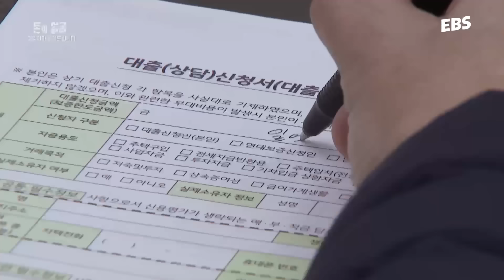📢부자 되고 싶다면 꼭 봐야 할 영상 | 금리가 우리 삶에 미치는 영향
🎤내레이터 : 배우 염혜란
우리는 모두 금리의 영향을 받고 있습니다. 금리의 흐름을 알아야 부를 알 수 있죠. 돈의 얼굴 2부 '이자 굴려드립니다'는 금리가 어떻게 삶의 형태를 달라지게 하는지 보여줍니다.

📺 다큐프라임 - '돈의 얼굴 2부' 풀버전 보러 가기

👀다큐프라임 - 돈의 얼굴 6부작 (월, 화 밤 9시 55분, EBS1)
1부  '돈을 믿습니까'   - 4월 15일 (월)
2부  '이자 굴려드립니다'   - 4월 16일 (화)
3부  '돈이 떨어졌습니다'   - 4월 22일 (월)
4부  '떼인 돈 받아 드립니다'   - 4월 23일 (화)
5부  '코인, 타셨습니까'   - 4월 29일 (월)
6부  '고급 정보 드립니다'  -  4월 30일 (화)